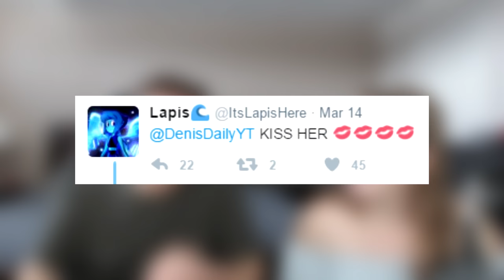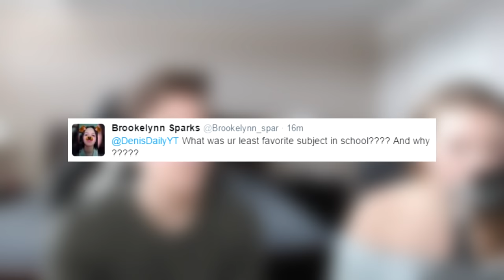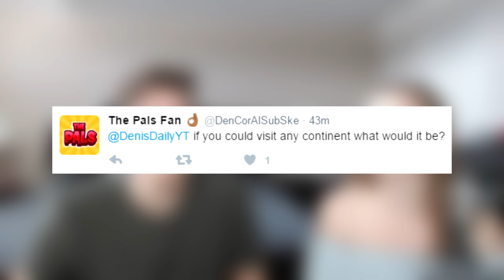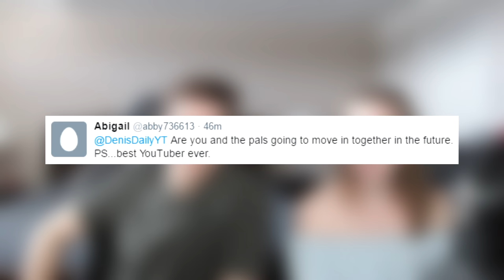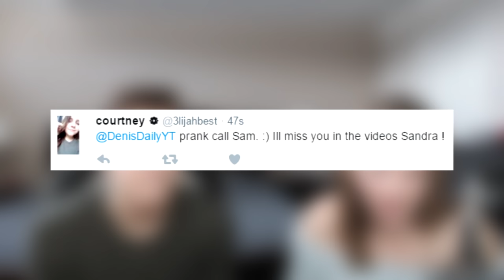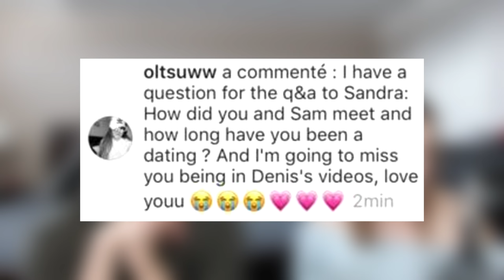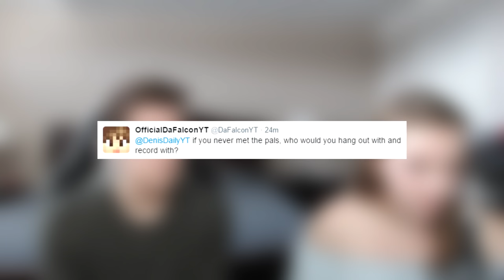Q&A with Sandra!